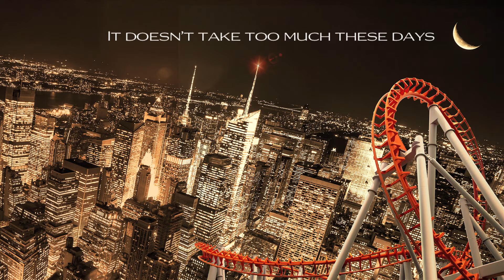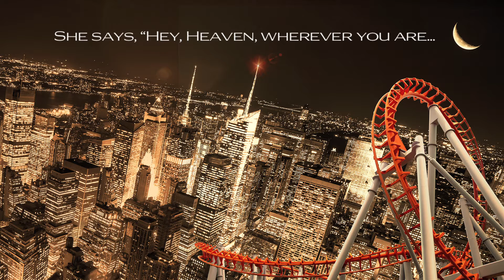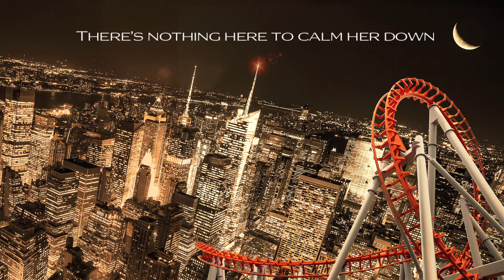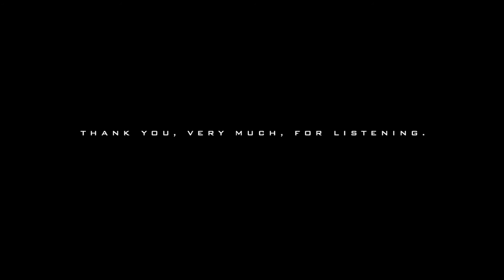Bobby Woods - Penthouse Traffic - Les Deux Love Orchestra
Penthouse Traffic by Bobby Woods

Les Deux Love Orchestra
Written & Produced by Bobby Woods

Featured Soloist : Larry Treadwell (Guitar)

Executive Producer: Jean-Baptiste Mondino